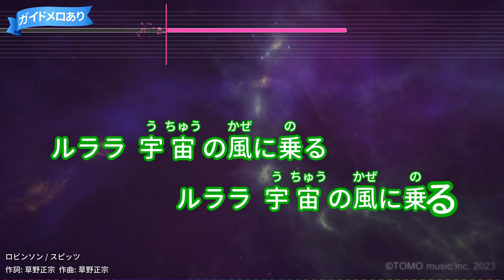【カラオケ】ロビンソン / スピッツ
作詞：草野正宗/作曲：草野正宗
1995年04月05日リリース